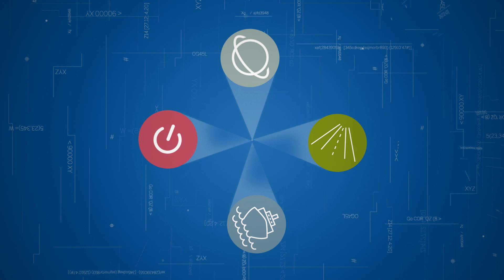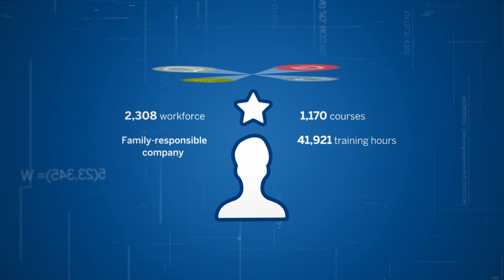SENER Annual Report 2018. Going the extra mille with you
SENER  as a whole went through a profound change last year based on a project that sparked afresh our vocation of developing the most industrial aspect of the group, primarily focusing on engineering.
In mid-2018, SENER acquired the group TRYO, a significant player in the on-board satellite telecommunication equipment sector.  Additionally, in
the third quarter of the last financial year, we embarked on a strategic review that will conclude in 2019 with the division of SENER Ingeniería y Sistemas into two companies. In this way, the architecture of SENER Group  is formed by SENER Aeroespacial, SENER engineering and SENER Renewable Investments.
Results Summary:
- Increase in EBITDA of 22.5%
- Increase in EBITA / Sales ratio of 60 %
- 2018 has been a record year for SENER in thermal electric solar projects with 550 Mw of clean energy put into operation, representing more than 1 billon euros in investment.
- 21.2 millon euros allocated to R&D.
- 2,308 workforce.
- 41,921 training hours and 1,170 courses.